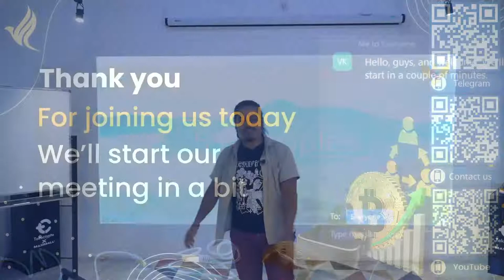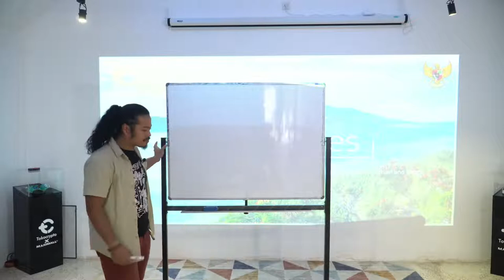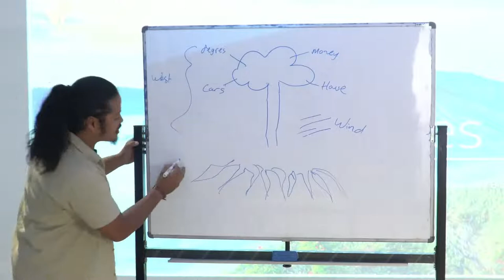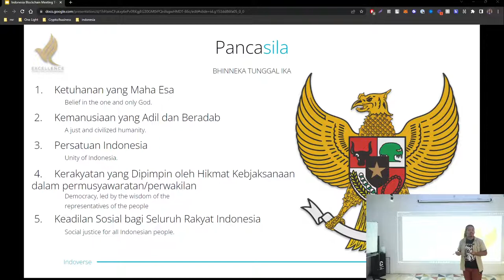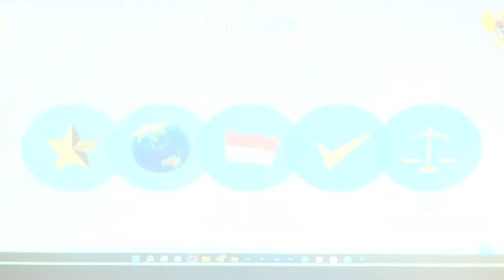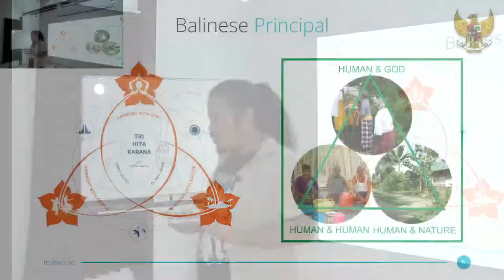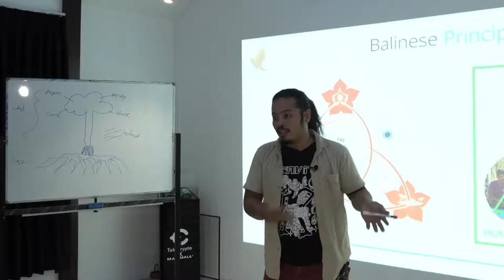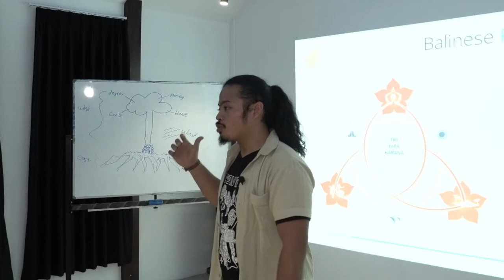HOW INDONESIAN 5 PRINCIPLES REPRESENTED IN BLOCKCHAIN AND WEB3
Indonesia is one of the most beautiful and spiritual countries in the world. With a great social system, pure soul, and amazing traditions. Find out how Indonesian principles resonate with Web3 and Blockchain. And what is for this great country in the future?